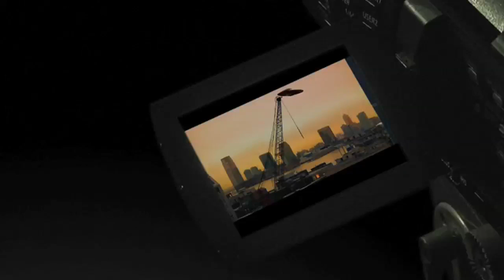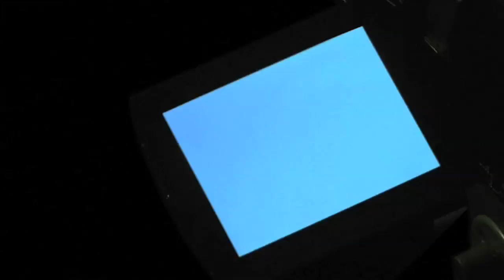Amazing Time Lapse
Molly records her first time lapse video.